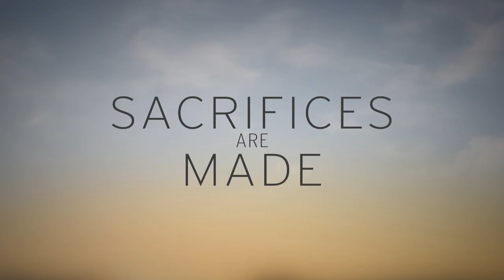Deliverance Creek Trailer - Nicholas Sparks Exclusive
From Executive Producer Nicholas Sparks, executive producer/writer Melissa Carter (Jane By Design, Little Black Book) and starring Emmy® nominee/SAG Award winner Lauren Ambrose (Six Feet Under), Deliverance Creek premieres Saturday September 13th 8pm ET/PT on Lifetime!

SYNOPSIS: Two years into the Civil War, Belle Gatlin Barlowe faces uncertainty in the life before her as she attempts to defend her family's land by any means necessary. When the corrupt bank that runs their town pushes Belle into becoming an outlaw, the stakes become personal, setting off a chain of events that force her to question whether it's better to be good or to survive.